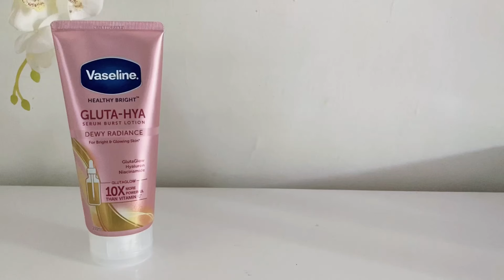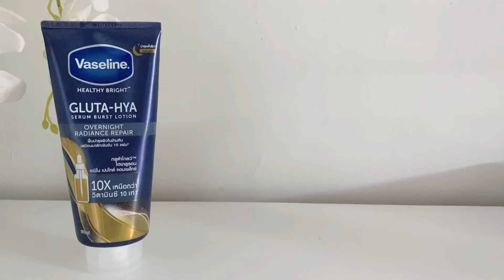Review Semua Varian Vaseline Gluta Hya Pink, Gold & Biru | HB Pencerah Kulit Dalam Hitungan Hari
Makasi untuk temen-temen yang udah nonton

Product Mentioned :
Vaseline  Gluta Hyaluron Serum UV Lotion Flawless Bright